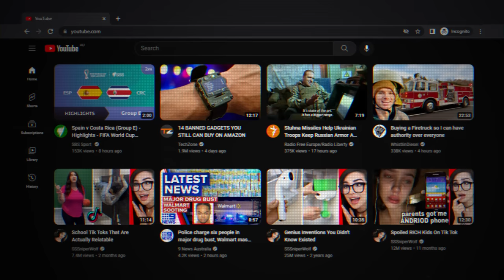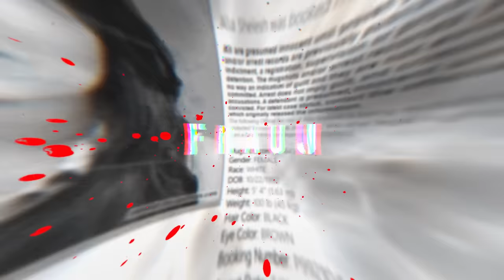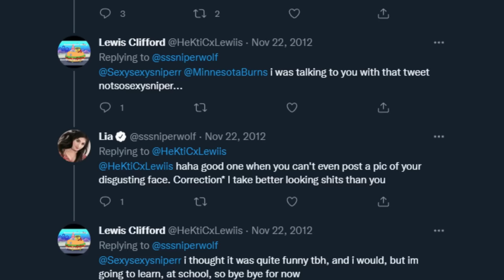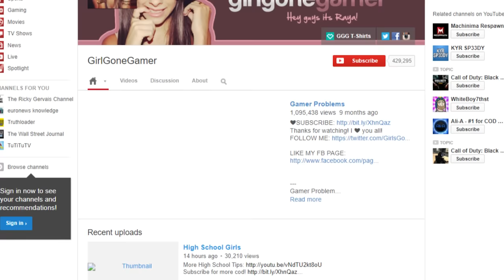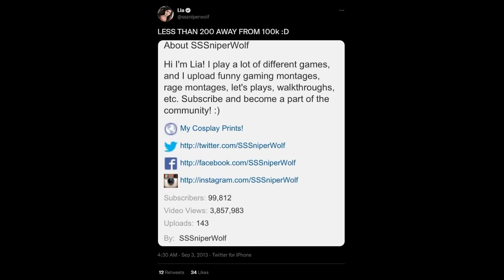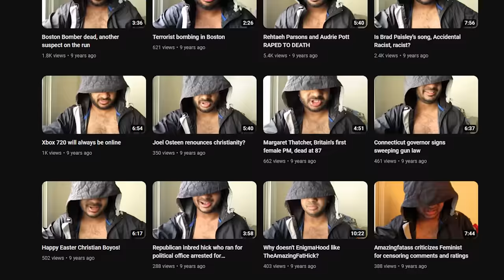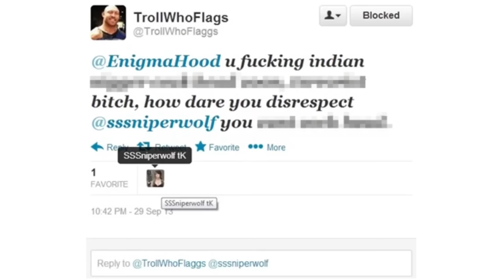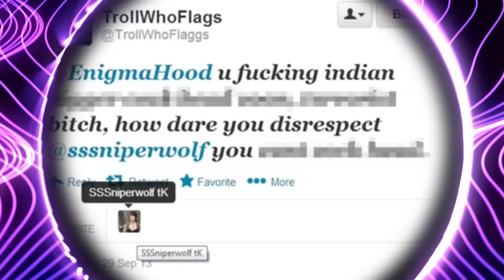SSSniperWolf: A Complete History of Lies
SSSniperWolf is one of the biggest creators on YouTube. She has built an empire with a consistent schedule of popular reaction videos that rake in millions of views every week. She has been invited to various YouTube events and is one of the platform's most valuable creators. Her dedicated audience, the "Wolf Pack", saw her win back-to-back Kid's Choice Awards for the best gamer. However, behind the bright shine of her pearly veneers lies a deep history that contrasts with what she represents today. We explore the lies that built the foundations for her prosperous career and discuss the contemporary issues shrouding her brand.

Her early career has been seemingly erased from the internet, and she tries to ignore what came before SSSniperWolf. She has had feuds with various creators, including KEEMSTAR, Herotic, Scarce, Censor, RiceGum, Banks, Alissa Violet, Sommer Ray, GirlGoneGamer (Raya), Gabi Demartino and various other creators. Likewise, her history has been by various creators, including myself, but her silence becomes more insidious as time passes. In recent years, she has distanced herself from the social eye, enforced isolation based on her past transgressions. Fellow creators have met contempt for interacting with her, Valkyrae the most recent, as she shared her thoughts of playing with her. Interestingly, Pokimane has continued to associate with her, despite never addressing the years of toxic behaviour. Which begs the question, how long can someone go without taking accountability for their actions, and how can they improve themselves if they don't acknowledge their flaws?

CHAPTERS

00:00 INTRO
01:42 THE BEGINNING / A HIDDEN PAST
05:05 THE FIRST DRAMA / GIRLGONEGAMER GONE
08:35 THE SECOND DRAMA / THE GUY IN THE HOOD
13:20 THE THIRD DRAMA / THE KID AND NEWSMAN
16:18 THE FOURTH DRAMA / THE ORANGE YOUTUBE INCIDENT
19:10 VENGEANCE / RETURN OF THE HOOD
22:51 BEFORE SHE WAS FAMOUS / BITTERSWEET REALITY
24:10 "WHY IS THIS RELEVANT" / DENIAL
25:35 S*XY DENIAL / THE POWER OF THE EDIT
27:27 THE GREAT BIG LIE / REMEMBERING THE PAST
33:10 A GREAT FRAUD / IS THERE AN EARTHQUAKE AT HER HOUSE?
34:00 OVERWATCH OVERSIGHT / EVERYTHING IS ABOUT VIEWS AND MONEY
36:10 THE TURNING POINT / SNIPERWOLF VS THE WORLD
40:30 GOTTA CATCH 'EM ALL / THE POKIMANE CONNECTION
41:11 THE HYPOCRITE / THE NERD CITY INVESTIGATION
42:22 A GREAT ROLE MODEL / THAT WAS SARCASTIC
43:03 TRANSPHOBIA? / REACTION VIDEOS ARE SO HARD
44:40 RACISM? / SSSniperWolfIsOverParty (SATIRE)
45:48 BULLY! / GABI "CHILDHOOD PHOTOS" DEMARTINO
46:50 I'M SORRY YOU TOOK IT THAT WAY / $1 DECENCY
48:18 Kiara
50:55 SOCIAL ISOLATION / OPTICS CHECK
53:37 THE PERFECT PARTNERSHIP / MORAL BANKRUPTCY
54:44 SSSNIPERWOLF, THE YOUTUBE INSTITUTION
55:17 CONCLUSION